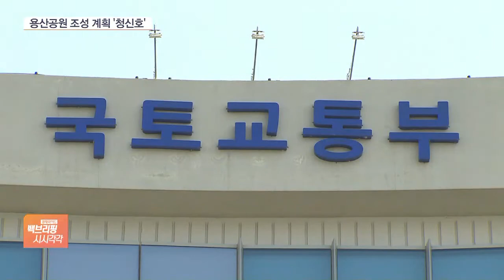스포츠필드·소프트볼장 개방…용산공원 조성 탄력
[앵커]

용산 기지 내 부지가 일반인에게 개방됩니다.

정부가 추진하고 있는 용산 공원 조성 계획이 탄력을 받을 수 있을지 주목됩니다.

전서인 기자의 보도입니다.

[기자]

지난해 12월 반환된 용산 미군 기지 내 사우스 포스트의 5만㎡ 부지가 일반인에게 개방됩니다.